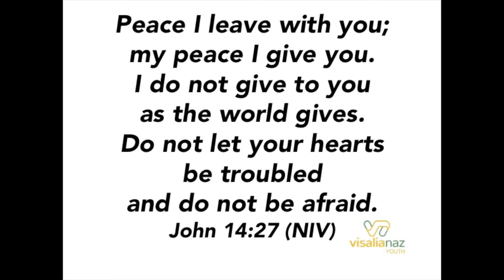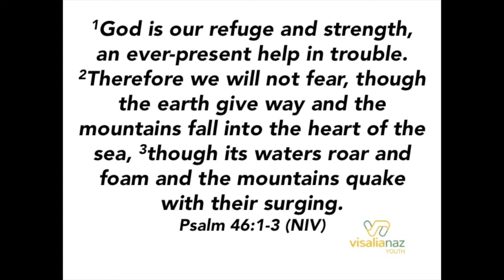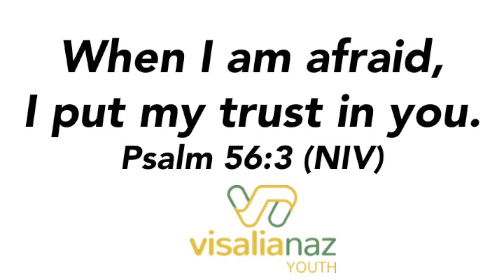Message from Youth Pastor Tyler Allen 3-18-2020